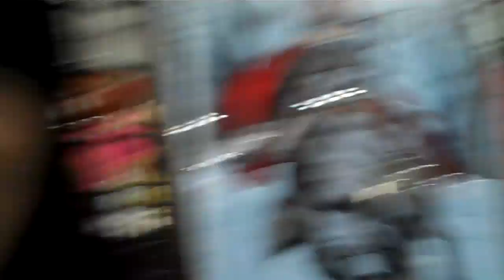NYCC 2012 Vlog.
This is all I managed to get at NYCC. Sorry, guys!
I wasn't there very much, and when I was I didn't do much besides work the booth.
Wasn't the most interesting con for me, haha, but enjoy my rambling I guess? xD